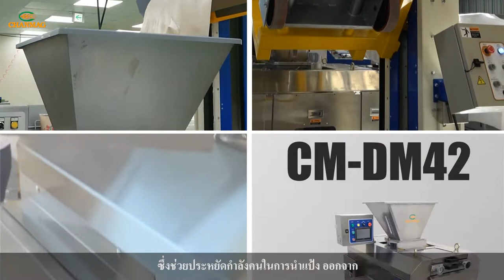เฉียนแมค สายการผลิตเบเกอรี่เพื่อตอบสนองความต้องการของคุณ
สายการผลิตหลัก 5 สายของ เฉียนเมคได้แก่ สายการผลิตขนมปัง สายการผลิตขนมปังโทสต์ สายการผลิตขนมปังฮอทดอก สายการผลิตเกล็ดขนมปัง สายการผลิตเค้ก ซึ่งสามารถตอบสนองความต้องการของคุณสำหรับการผลิตจำนวนมากในโรงงานและเบเกอรี่ประเภทต่างๆ